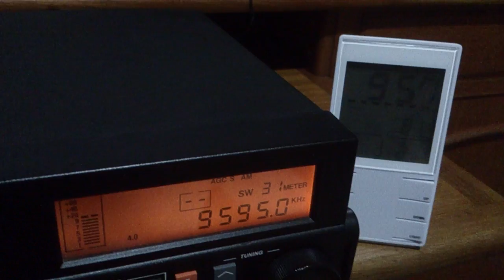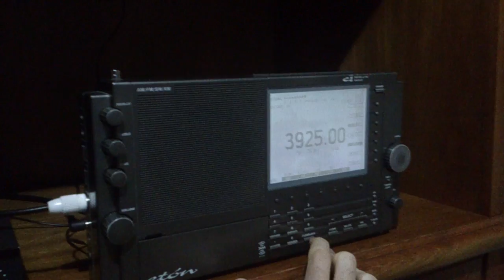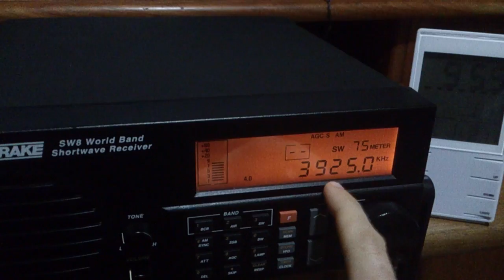Rádio Nikkei 1 - 9595, 6055 e 3925 kHz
Potência da emissora: 50 kW
Distância: 18288 Km
Antena: Mini Loop Ativa / Longwire + MFJ-956
UTC: 09h57
QTH: Londrina/PR
Em 21/08/2016